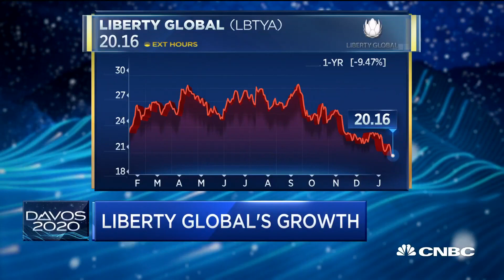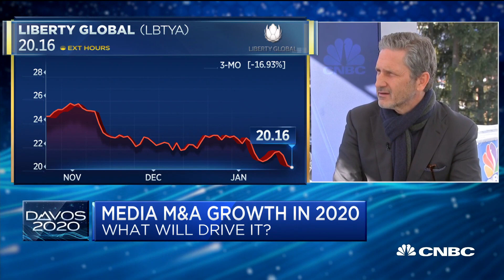Liberty Global CEO Mike Fries on 5G and the push for broadband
Cable and broadband giant Liberty Global is making leadership changes as part of its broadband push. The company's shares lost about 10% over the last year and is having a rough start to 2020 so far. Mike Fries, CEO and vice chairman of Liberty Global, joins "Squawk Box" at the World Economic Forum in Davos to discuss.

CNBC TV